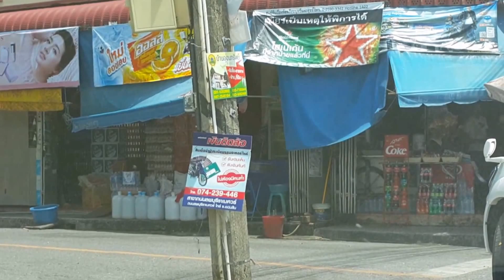A1 250360 เกิดอุบัติเหตุรถฟอร์จูนเนอร์ถอยชนเสาไฟฟ้า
กด subscribe ติดตามผ่าน youtube ช่วยแชร์ด้วยบอกต่อเล่าต่อ เขียนคอมเม้นใต้คลิปมาคุยกันบ้าง

A5 250360 เกิดอุบัติเหตุรถฟอร์จูนเนอร์ถอยชนเสาไฟฟ้า